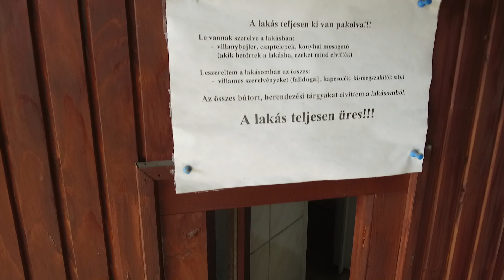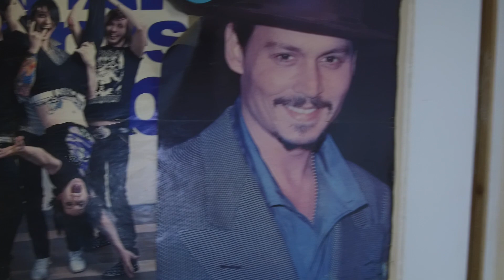Elhagyatott ház Budapesten.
Rövid videó! Egy elhagyatott, nagyon rossz állapotú házat néztünk meg Budapesten.